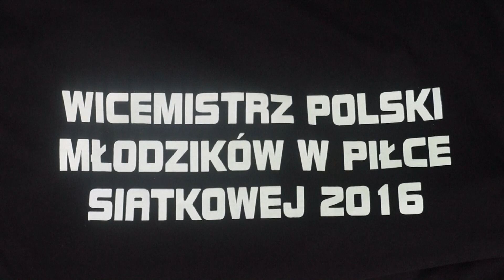Otwarty trening Młodzików Radomskiego Centrum Siatkarskiego Wicemistrzów Polski 2016